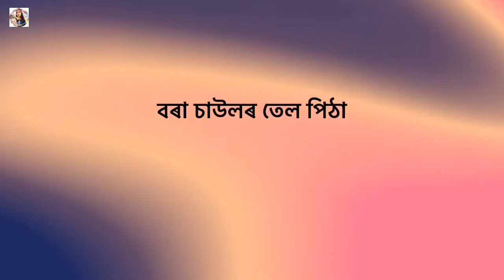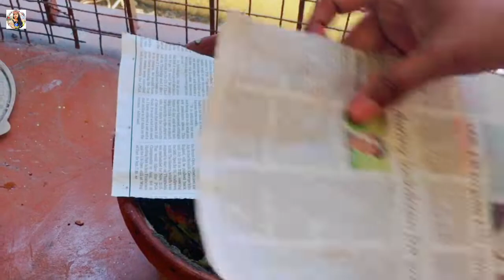Vlog/বৰা চাউলৰ তেল পিঠা/sticky rice pitha with coconut/পেলনীয়া শাক-পাচলিৰ বাকলিৰে কি কৰিলো ??